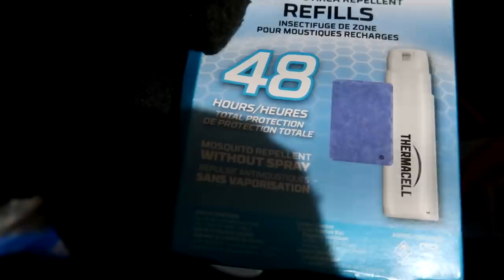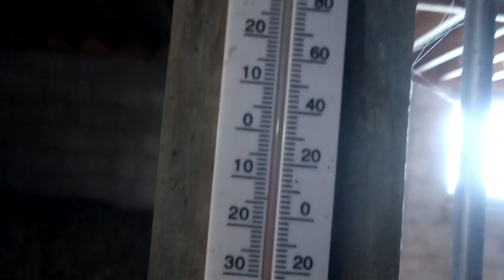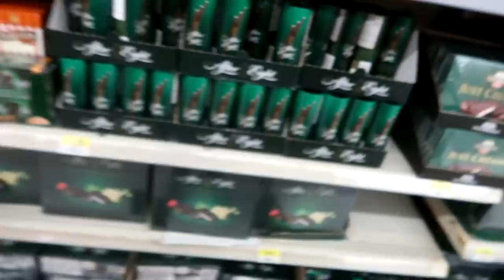She Forced Me To Do This!